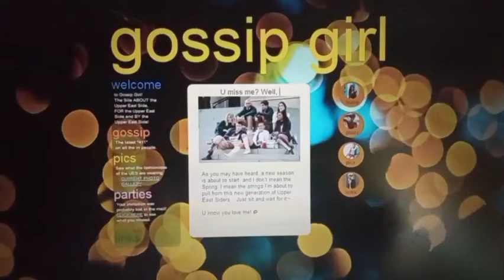Gossip Girl (Final Teaser) - Premieres This Summer!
This Summer on HBOMax!